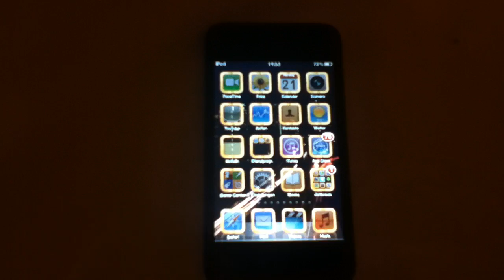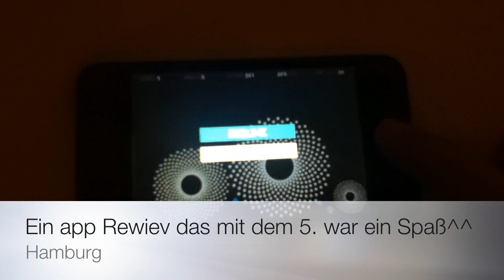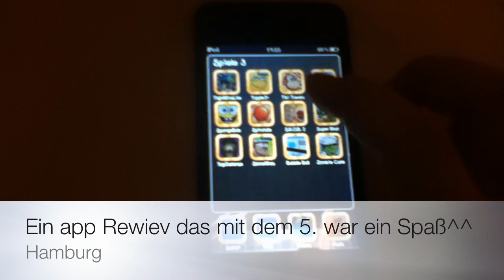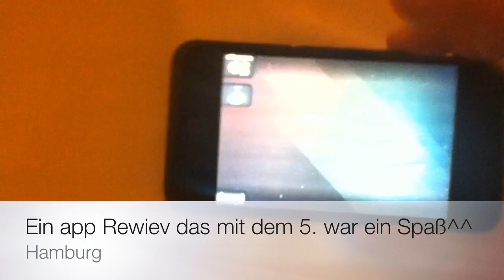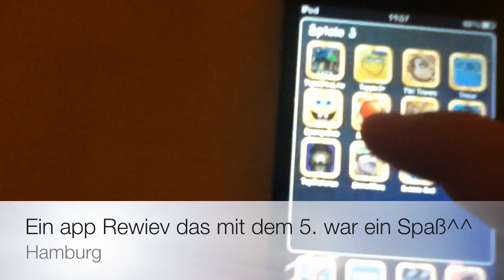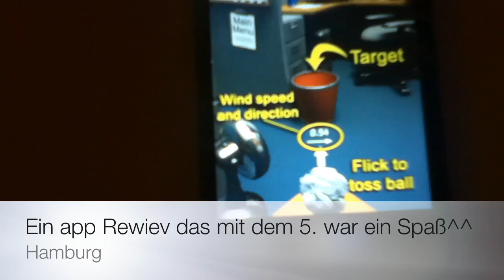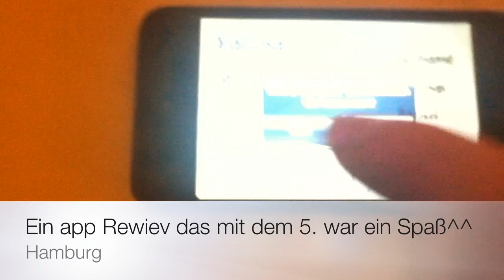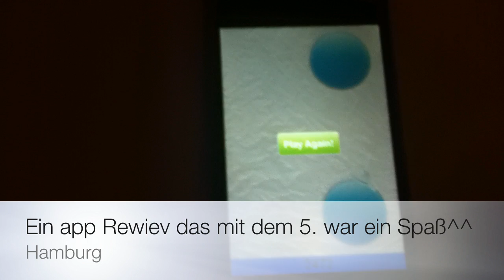ApfelTv1-App Rewiev Nr.1.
Ein kleines app rewiev nr.1!!
bitte bitte abboniert mich!